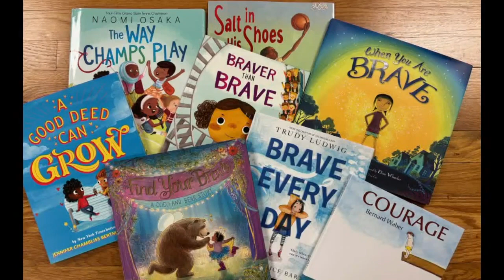Brave Like Me Foundation seeks $39 donations in honor of boy's birthday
A organization that supports kids with complex medical conditions is asking for help